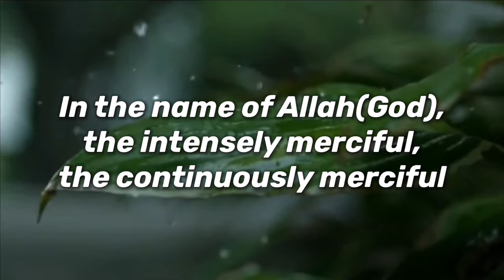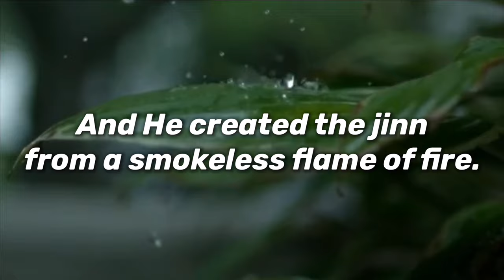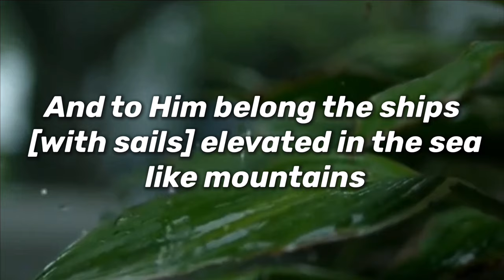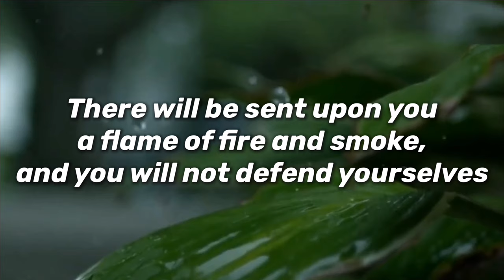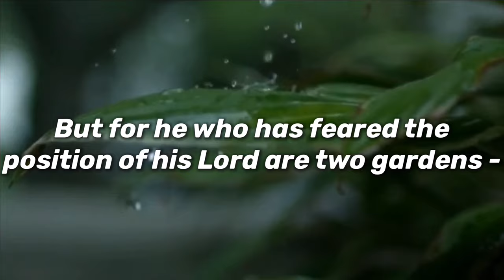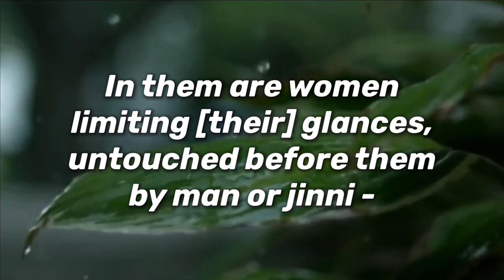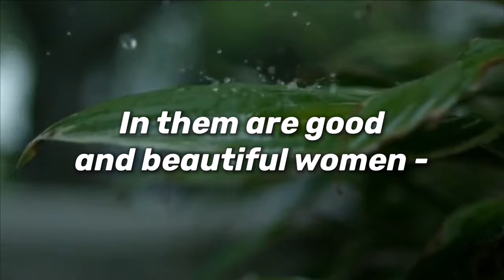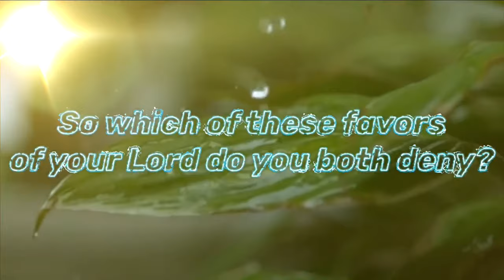Surah Ar-Rahman- Quran with Rain sounds - Windy forest- English Translation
Hello guys, it has been brought to my attention that there are mistakes in tilawat, I’ve pinned the comment explaining which. Sorry for the mistake. However, I WILL delete your comment if you are cursing or being rude, thank you all for your support!

Allah mentions that he has sent rain from the sky right after he mentions the Quran was also sent from the sky.

They are very much alike.

When rain is properly delivered to places that are dead, it revives them.

When the Quran properly is delivered to places that are morally/spiritually dead, it can revive them.

No matter how bad the situation of the earth is, rain will heal, and no matter how bad the situation in earth might be, politically, environmentally, socially etc. Quran will heal

Quran and rain really help calm me down before sleep. I hope it helps you all too! Let it heal your heart ❤️

Our prayers are with our brothers and sisters suffering in India.

They are with the Uighur Muslims and every other muslim suffering.

They are with every Human being suffering. 💕

May Allah guide us all to the straight path.
And if I have said anything incorrect, Allah knows best.

Reciter: Salim Al Ruwaili